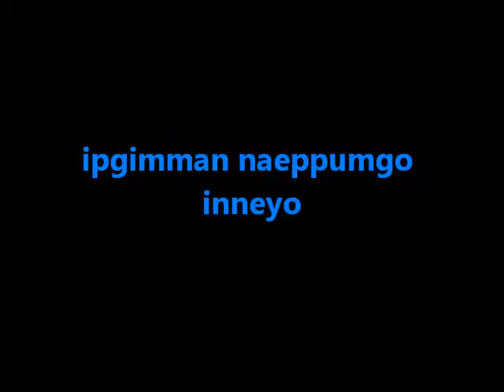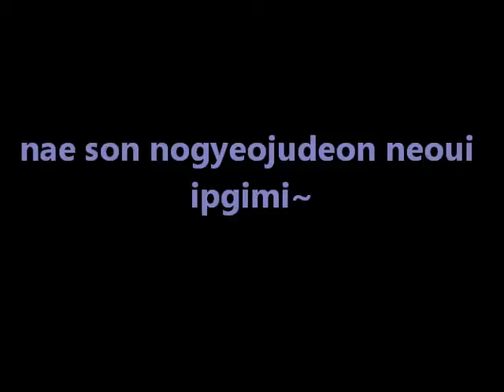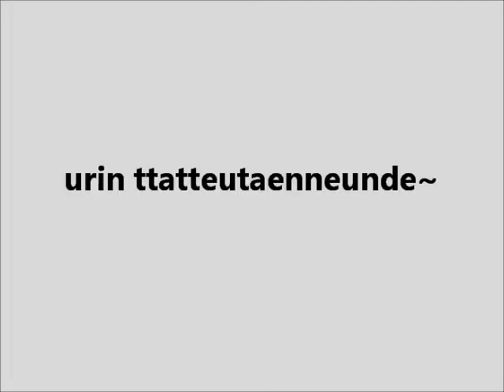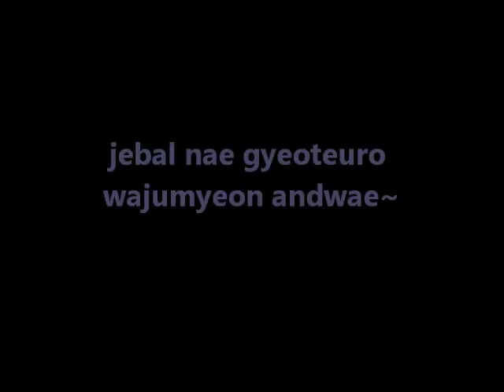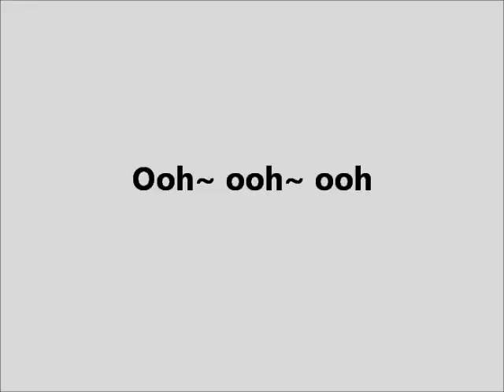Jubee (Sunny Hill) & Yoon Hyun Sang "Cold Day" Lyrics [ROMANIZATION]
ARTIST: Jubee/Jubi (Sunny Hill) & Yoon Hyun Sang
SONG: Cold Day